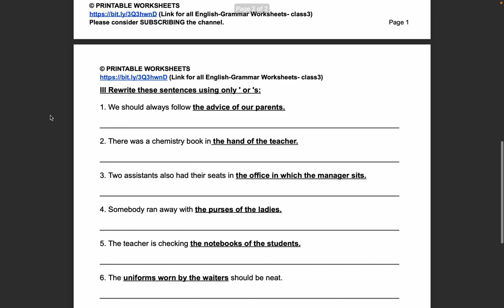Class-3 The 's Mastering English Grammar 2023 ICSE Download Printable Worksheet